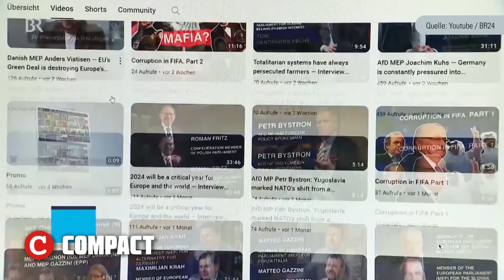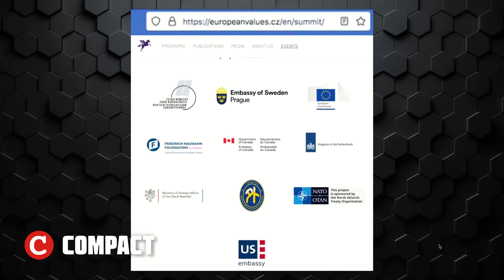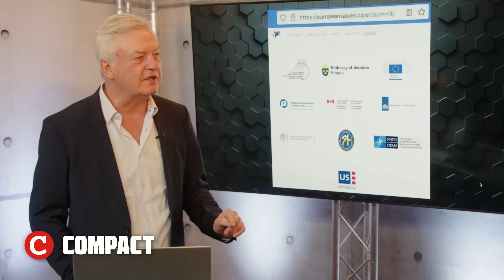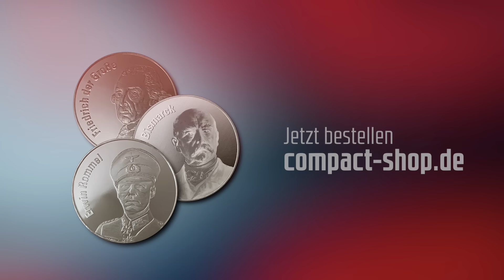«Russen-Spion»? Geheimdienst jagt Petr Bystron💥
Es sind schwerwiegende Anschuldigungen, die auffällig pünktlich im Wahlkampf erhoben werden. Dem AfD-Bundestagsabgeordneten Petr Bystron wird vorgeworfen, russisches Geld für pro-russische Positionen angenommen zu haben. Nach Potsdam der nächste Angriff auf die Opposition. Doch trotz fehlender Beweise, verhält sich die AfD-Bundesführung auffallend defensiv. COMPACT liegt eine exklusive Stellungnahme von Bystron vor. Was er sagt und wie der aktuelle Stand in diesem "Skandal" ist, erfahren Sie von Jürgen Elsässer und André Poggenburg.

Halten Sie unsere unabhängigen Nachrichten für wichtig? Diese Videoproduktionen kosten COMPACT eine Menge Geld. Mit einer Spende können Sie dazu beitragen, dass wir auch künftig auf Sendung sind: Via Pay Pal an verlag@compact-mail (auch Wollen Sie mehr von COMPACT TV sehen?